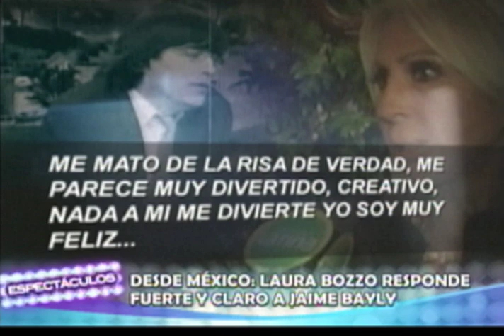LAURA BOZZO RESPONDE A JAIME BAYLY